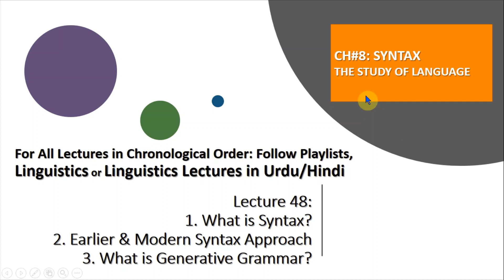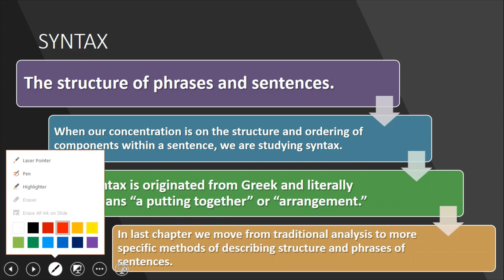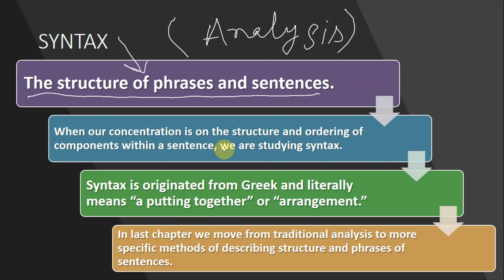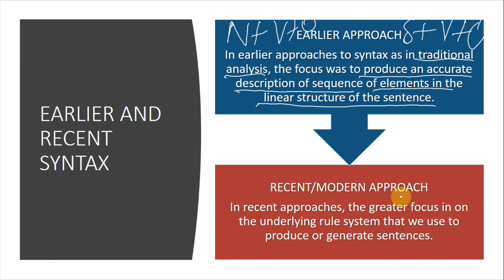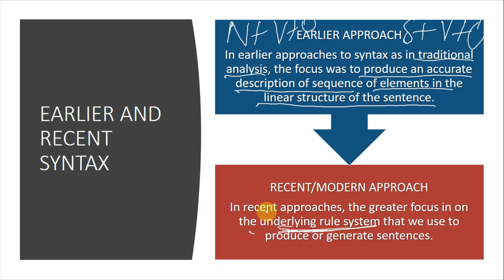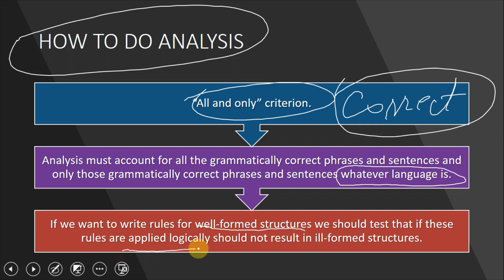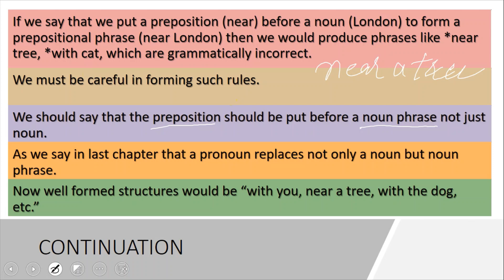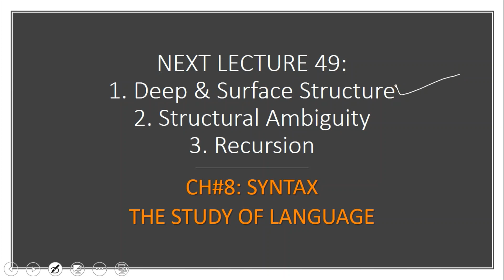Syntax | Earlier And Modern | Things to Keep in Mind while Syntactic Analysis | Generative Grammar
Follow on my latest Fiverr ASSALAMUALIKUM. IN THE NAME OF ALLAH, THE ENTIRELY MERCIFUL, THE ESPECIALLY MERCIFUL.
VIDEO DESCRIPTION IS AT THE BOTTOM.

VIDEO DESCRIPTION

SYNTAX:
        The structure of phrases and sentences is called syntax.
When we talk about syntax, we also consider the analysis of phrases and sentences.
EARLIER & MODERN SYNTAX APPROACHES:
                                    In earlier approaches to syntax, the focus was to produce a linear sentence, with accuracy and specific sequence of words and phrases as in traditional analysis.
In recent approaches, the focus is on the "underlying" rule system in a language which enables us to produce or generate a lot of sentences.
THINGS TO KEEP IN MIND WHILE SYNTACTIC ANALYSIS:
                                               1. All and only criterion.
2. One must pick only those sentences and phrases which are grammatically correct.

3. If make rules, then should be carefully invent, that when these rules are applied logically, should not produce ill-formed phrases and sentences.
For example it is more appropriate to say that pronouns replace noun phrases not only nouns and a preposition or prepositional phrase follow a noun phrase.
GENERATIVE GRAMMAR:
           A concept by Noam Chomsky i.e. we have a finite set of rules in language through which we are able to produce infinite sentences.
It means when we discover or invent the underlying rule system of forming a sentence or phrase such as two effective rules we discussed above. With these rules we can produce infinite number of prepositional phrases and we can replace infinite number of noun phrases or nouns with pronouns.